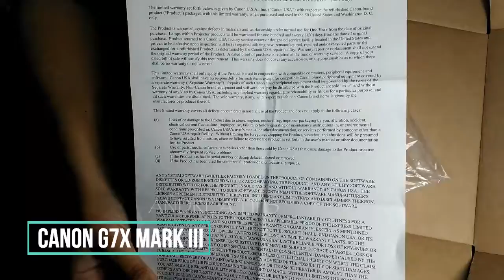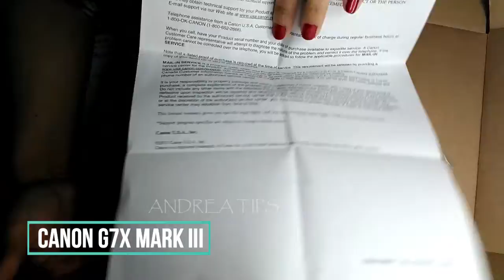CANON G7x Mark III ME LLEGO CON UNA MALA SORPRESA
LES MUERTRO ESTA CAMARA QUE SALIO EN EL AÑO 2019
ES UNA CANON G7x marrk III